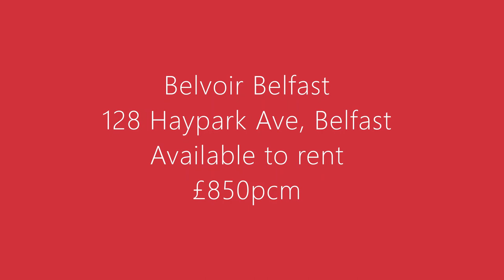Haypark Avenue, Belfast - 3 bed semi detached house for rent.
Whilst we're all in a Coronavirus lockdown here's a quick video tour of 128 Haypark Avenue, Belfast which is a super 3 bed semi detached house now available to rent. The property is in very good  condition and offers great space inside and out making it an ideal family house.